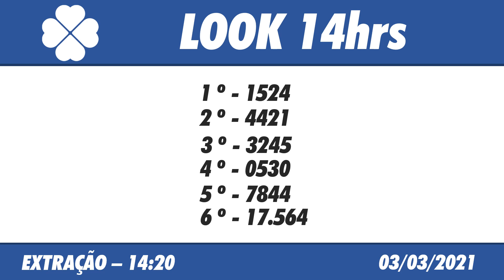🍀 Resultado do Jogo do Bicho Look Goiás 14:20 – Resultado da Look 03/03/2021